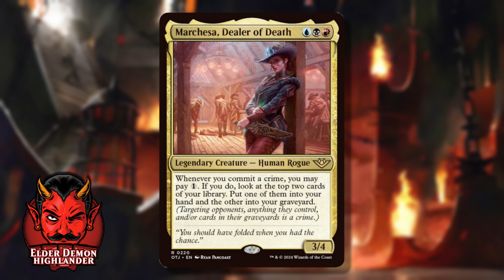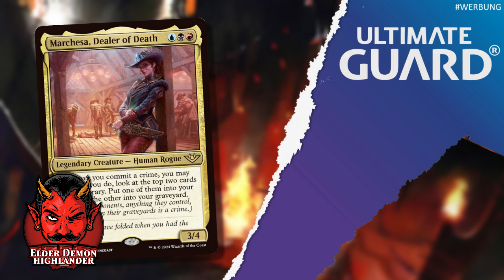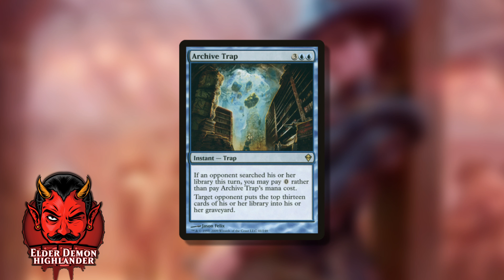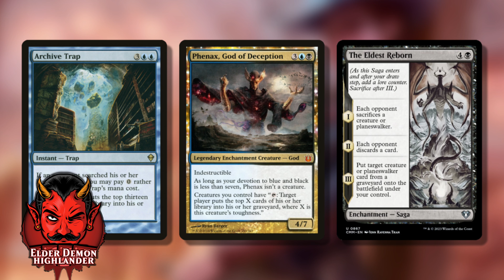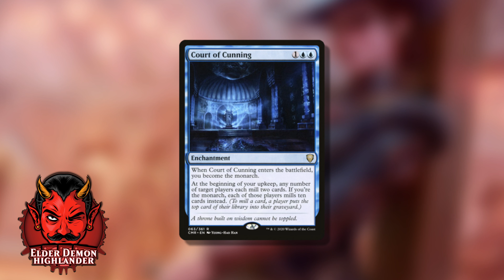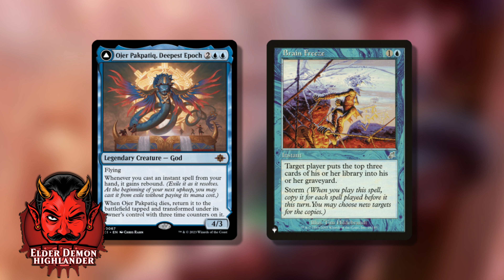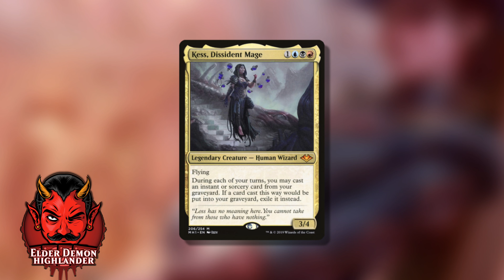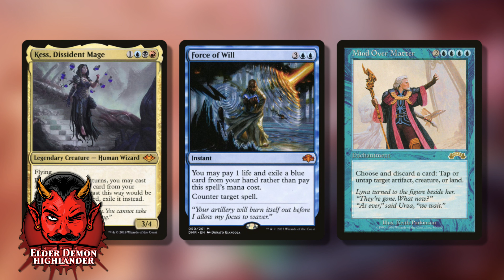Was zur HÖLLE macht Queen MARCHESA, DEALER OF DEATH im wilden Westen?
Mit einer Kreatur habe ich im Set Otlaws of Thunder Junction nicht gerechnet: Queen Marchesa! Eigentlich regiert sie gerade nebenbei ein Königreich und scheinbar ist sie noch nebenberuflich Auftragskiller.. naja so komisch ist dies finde, umso interessanter finde ich ihre Fähigkeit: bei jedem Verbrechen erhalten wir möglicherweise einen Kartenvorteil. Definitiv mal ein Blick wert